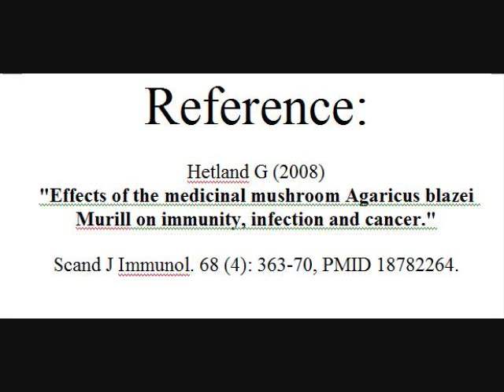Agaricus blazei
A short summary of Agaricus blazei Research